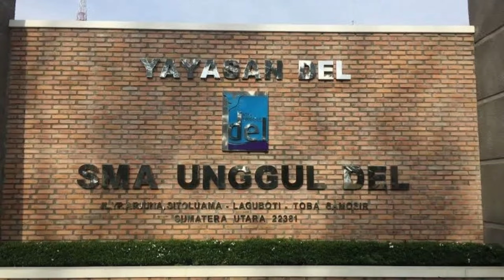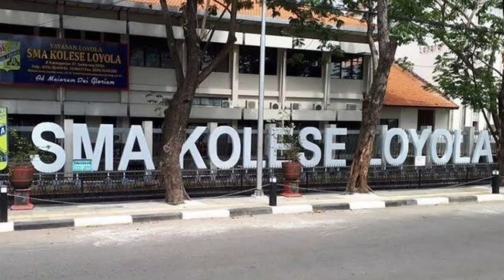15 SMA SWASTA TERBAIK INDONESIA BERDASARKAN NILAI UTBK 2022